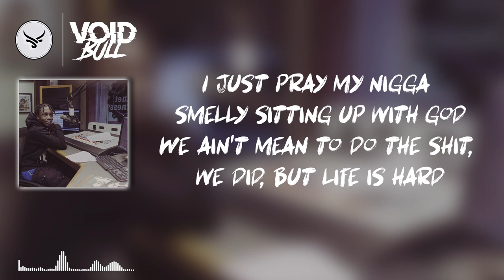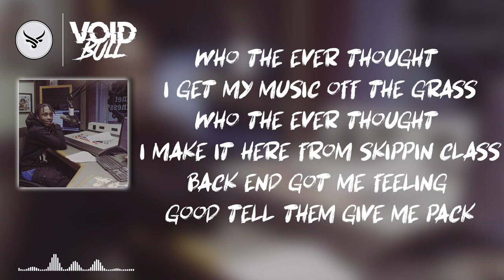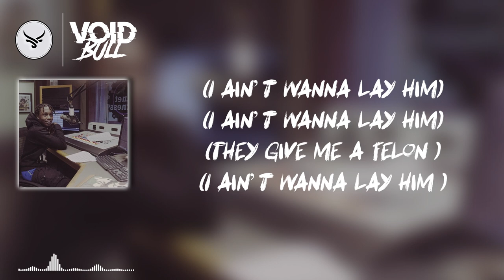LIL TJAY - No Label (Lil Durk remix) ( Lyric Video )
➥ Follow 💎 LIL TJAY 💎 :
🎶 Lyrics 🎶
Verse:I sent my prayers up to father god
Trying to make up for them nights we use to jug and rob
I was broke on the block i ain't have a job
Ain't no way to get no money so i had to rob
I just pray my nigga smelly sitting up with god
We ain't mean to do the shit, we did, but life is hard
Wish i couldve killed that nigga first and took the charge
And it hurt knowing my big brother in the stars
He supposed to be with me inside this double up
Sometimes feel like all the struggle made us who we are
Gotta bust , durkio , just tell me take it far
You can find me in them trenches and exotic cars
Denny in my system got me touching mars
I be smoking on a pack but i dont fuck with bar
Free Lenny, bro was always down to take a charge
Fucking bitches on the daily we was living large
I need 10 for a feature i ain't finna barge
If i want a nigga chain we gon’ make it ours
I dun really put in pain and i got the scars
Smelly block eazy gang , not to say the part
A lot of niggas finna hate cuz of who we are
While it’s loaded, I’m stain so I’m moving smart
Better stay up in your lane you dont play a part
This year we ain't playing see me on the chart
Sippin moving fast looking at the past
Who the ever thought i get my music off the grass
Who the ever thought i make it here from skippin class
Back end got me feeling good tell them give me pack
Niggas playing games like its tic and tac
I tell my hitters put in pain while i go relax
Smelly died thats the gang put it on the map
Told my brother he need anything know i got his back
Know the streets cold so i got a strap
A nigga moving too bold then i gotta clap
Hurd you got a 22 well i got a mack
I ain't really ready for the fame but I must adapt
Niggas chattin on my name let me know the facts
No cap , we ain’t playing , this shit more than rap
Put the moves on your ass, than we grip a tac
Word , only takes a couple bands , just to get you wack

(I ain’t wanna lay him)
(They give me a felon )